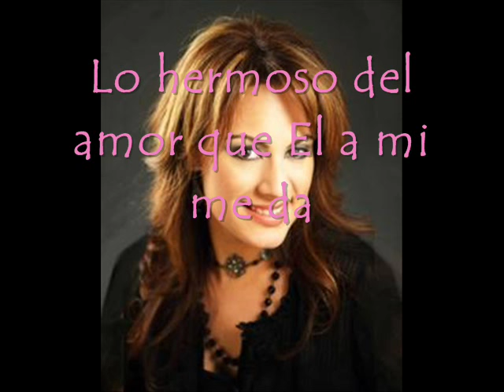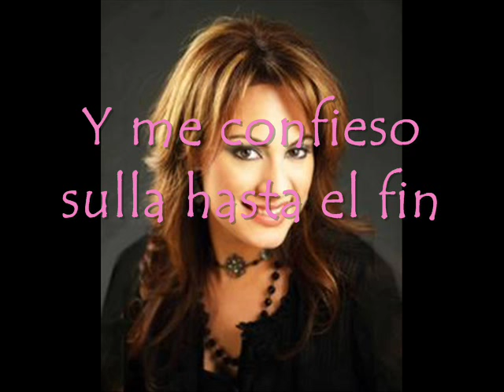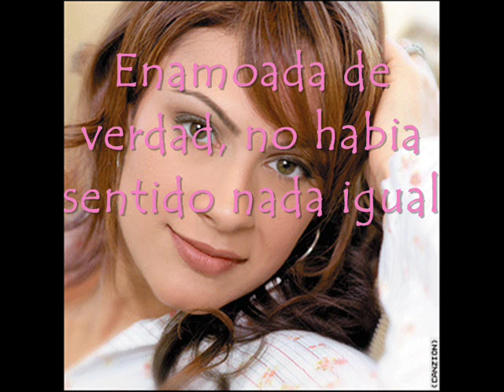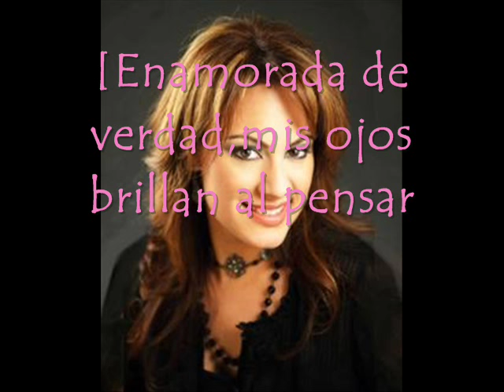Julissa - Enamorada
enamorada de julissa del album ''corazon latino'' espero que les guste este video,me diverti asiendolo
porfa demen 5 estrellas,sub,fave,y comenten! DIOS BENDIGA!